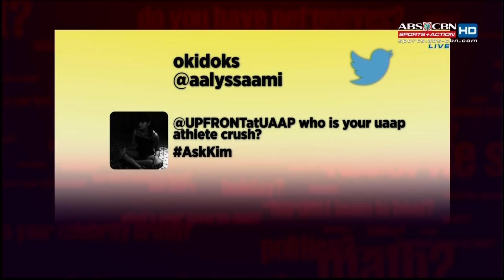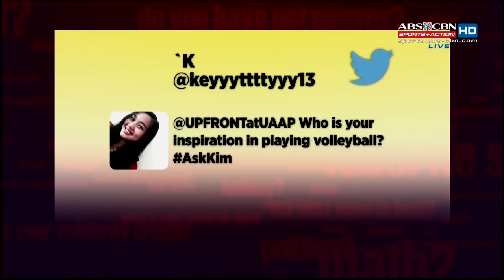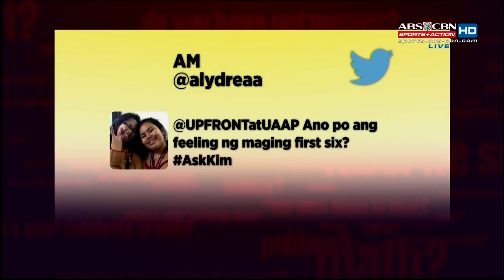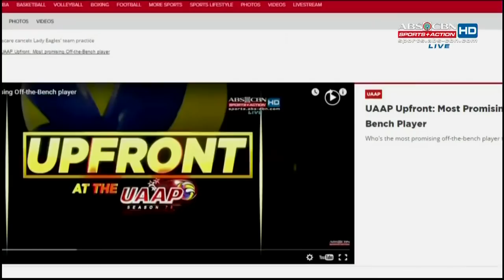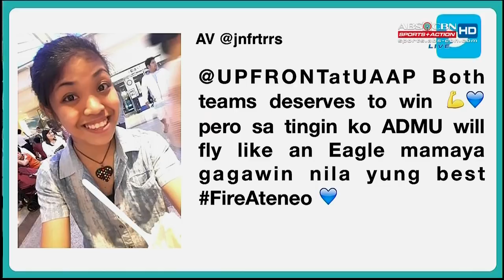Battle of Katipunan Part I | UAAP Upfront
Watch to know who's going to win in the Battle of Katipunan.